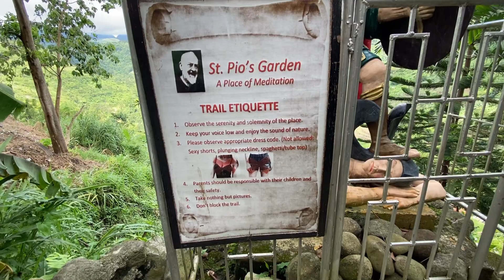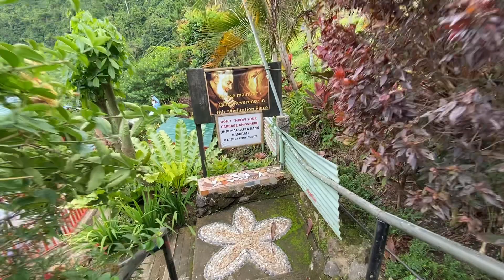PADRE PIO"S GARDEN IN DON SALVADOR DENEDICTO | Pobreng Haciendera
Padre Pio's Garden Place of Meditation, in Don Salvador Benedicto Negros Occidiental..Which is 5 hrs travel  from Dumaguete City, Negros Oriental come and visit  this beautiful garden of Padre Pio.